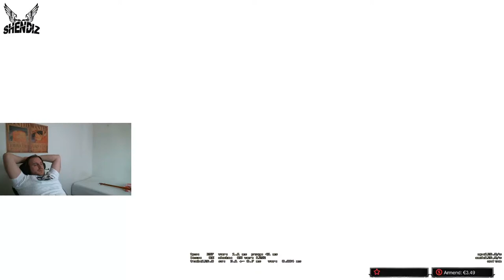Sa shum mundem me lujt, se ja nisen pushimet e pashkeve lets gooo! | FACEIT LIVE SHQIP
Yo broes.My Name is Qendrim Gashi aka Shendiz. I am Albanian but live in Norway. I love gaming and streaming! And I hope I’am entertaining enough for you guys 💪🏼Have fun.

Bonu BROR per mi pa tana livat pas liveve!!! +  per mem bo support deri nrrojt!!!

PC SPECS:

CPU: Intel Core i9-10850K
GPU: ASUS GeForce GTX 1070
Motherboard: ASUS ROG Strix Z490-F
RAM: Corsair Vengeance RGB PRO DDR4 2933MHz 16GB
PSU: 600W ATX
Cooling: Cooler Master Hyper 212 ARGB Black
Monitors: BenQ XL2411 24" & BenQ GL2750 27"
Mouse: Steelseries Rival 3 wireless
Mousepad: ADX Ultimate Gaming Extended
Keyboard: K70 LUX RGB Mechanical Gaming Keyboard
Headset: Steelseries arctis PRO
Microphone: Røde Podcaster
Webcam: Logitech HD webcam c510
Streaming program: OBS Studio 64-bit
Operating System: Windows 10 Pro
Internet: 500/500